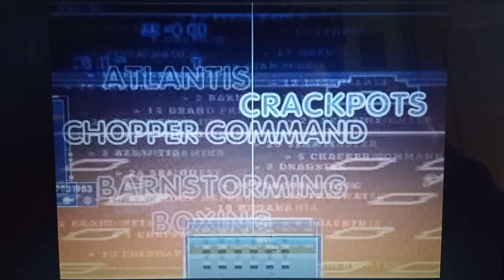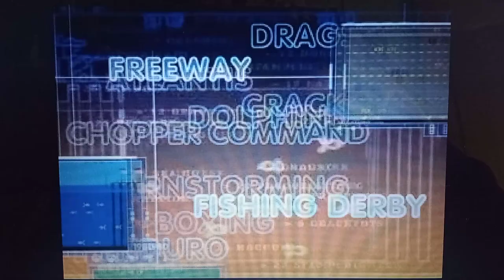opening to Activision classics (1998) ps1/psx